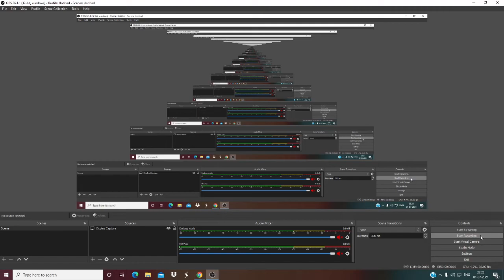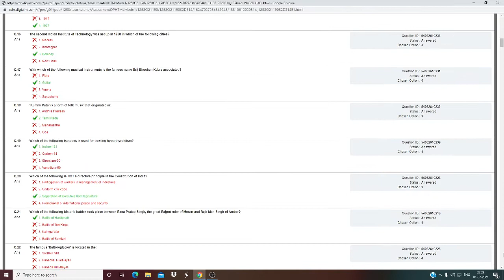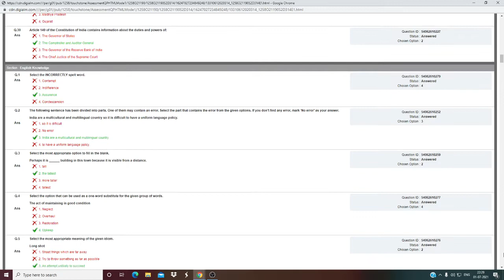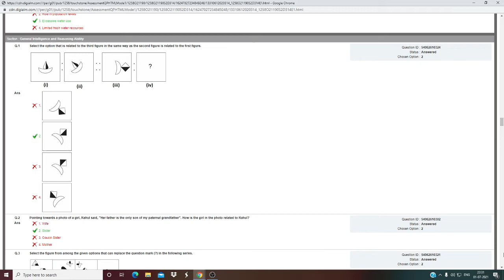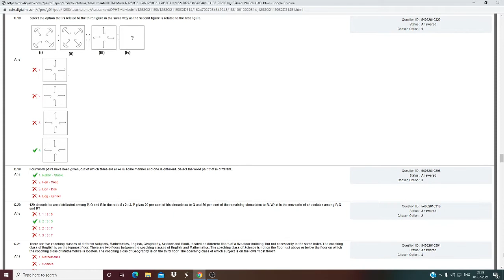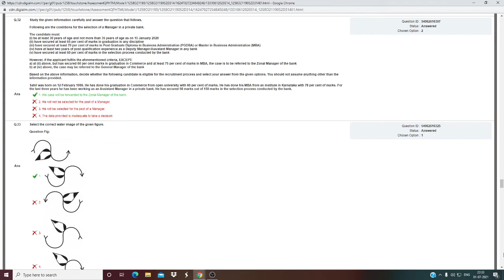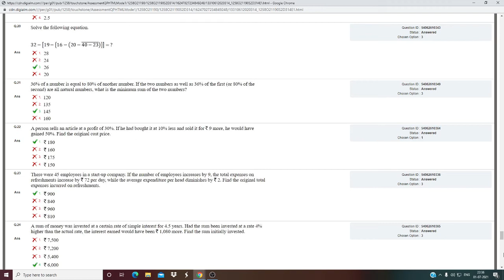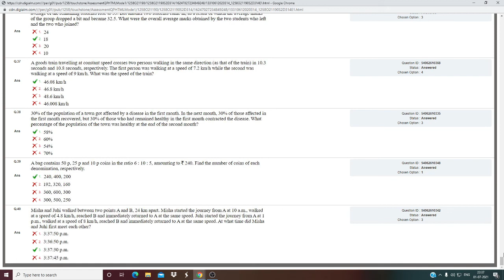26-06-2021 NCDC SENIOR ASSISTANT answer key 2021 / question paper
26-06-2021 NCDC SENIOR ASSISTANT answer key 2021/ question paper
national cooperative and development corporation
ncdc answer key 2021
objection raise
 ncdc junior assistant paper
ncdc senior assistant
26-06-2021 NCDC SENIOR ASSISTANT answer key 2021/ question paper
objection raise
ncdc senior assistant
Aa1
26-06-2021 NCDC SENIOR ASSISTANT answer key 2021/ question paper
objection raise
ncdc senior assistant
ncdc senior assistant
ncdc question paper 2021
ncdc recruitment 2021
ncdc cut off 2021